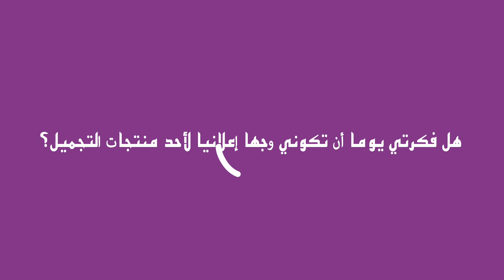في أول خروج إعلامي لها.."ميزة فلوغ" تتحدث عن بداياتها ومشاريعها ولقائها بالملك وهذا مادار بينهما